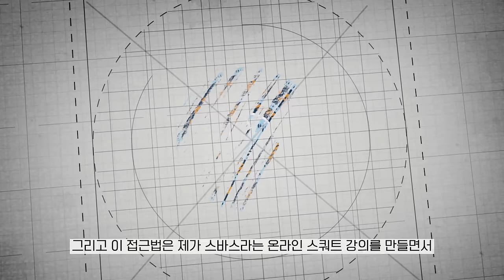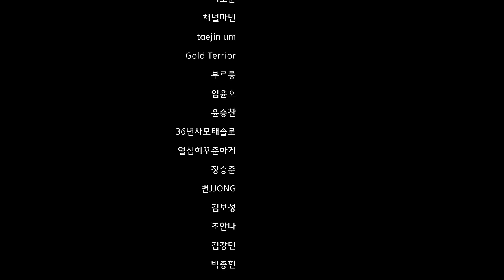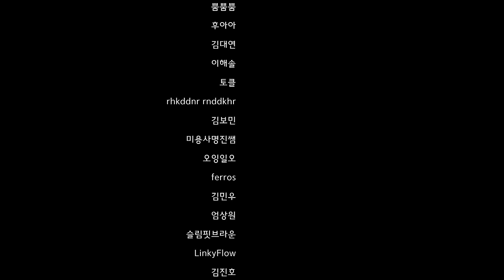극소수 트레이너만 아는 벗윙크 원인과 해결책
사실 벗윙크는 발목의 가동성 부족, 복압의 부족, 허벅지 앞쪽의 과긴장, 또는 척주기립근의 과사용 등의 문제를 진단하여 해결할 수도 있다. 하지만 우리는 운동의 레벨이라는 시선에 입각하여 운동을 접근한다면 복잡하지 않고 스스로 문제를 해결 할 수 있는 방법들을 만들어 낼 수 있을 것이라 믿는다.

1차 할인 선착순 100명

**스바스 강의 오픈 이벤트**

[타임라인]
00:00 인트로
00:50 벗윙크, 자연스러운 이유
02:02 벗윙크, 피해야하는 이유
03:22 벗윙크, 해결법
07:07 아웃트로